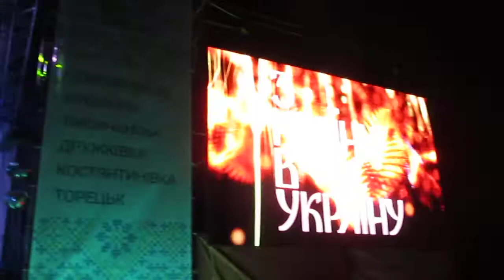Накурила баба журавля.Константиновка.Фестиваль.28.10.17. OT VINTA